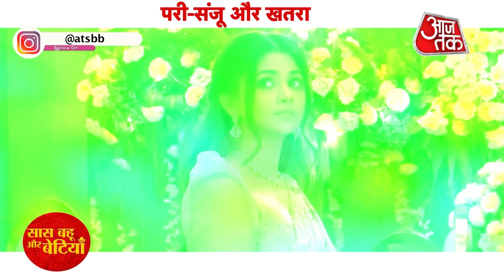Parineetii: Sanju Saves Pari From Candelier Falling, Neeti Gets Jealous | SBB